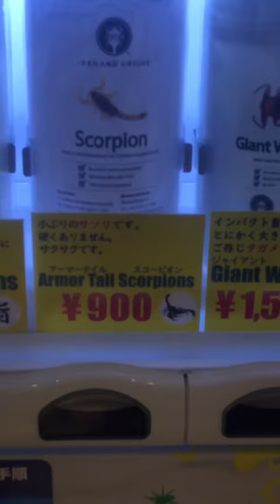Bug Vending Machines do exist in Japan!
This was found in Sunshine city in Tokyo Japan.